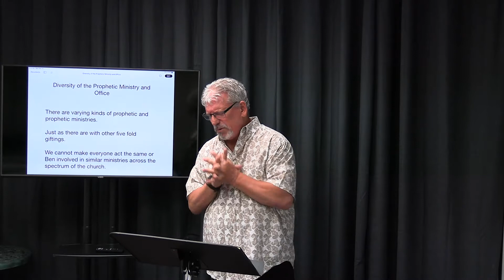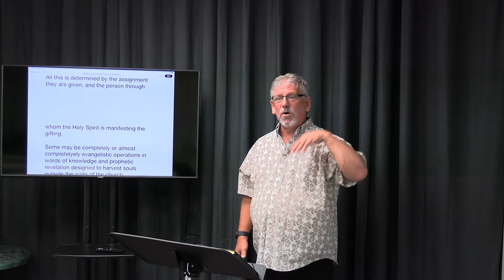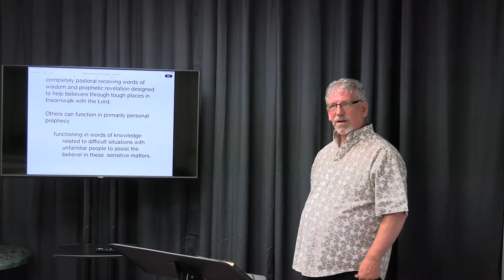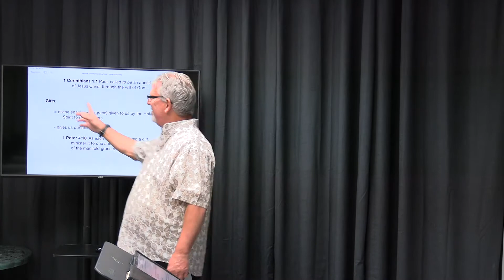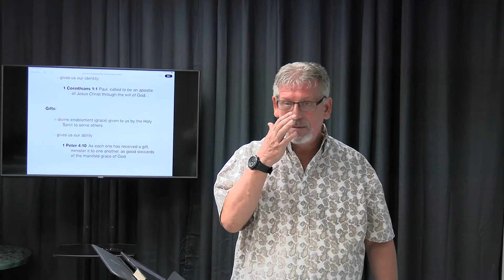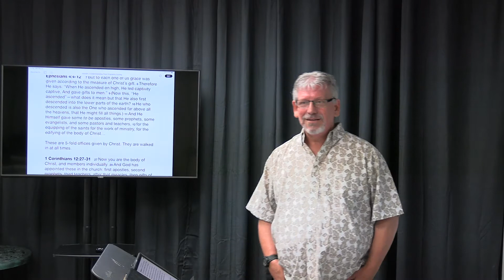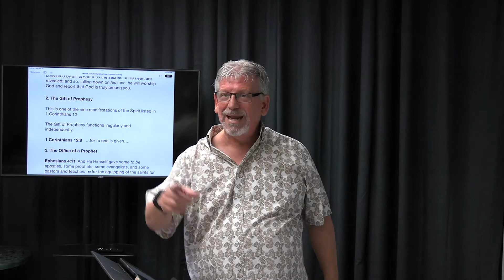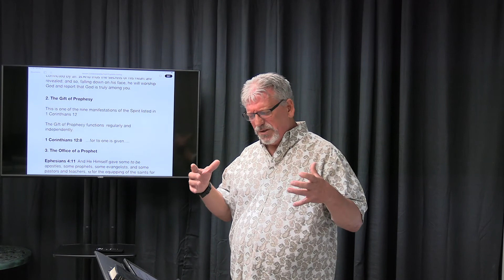Understanding Prophetic Ministry (May 25, 2022)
A Biblical view and study of understanding and walking in Prophetic Ministry. Presented by Pastor Darrell Daniel.